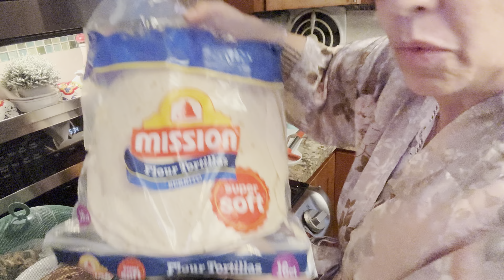Buenos días, Martes , Julio 16/2024.